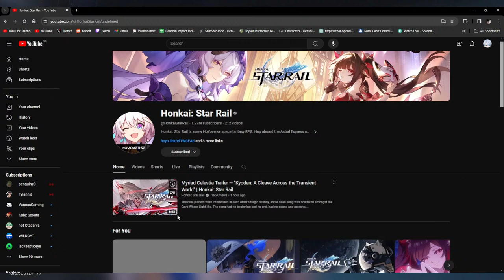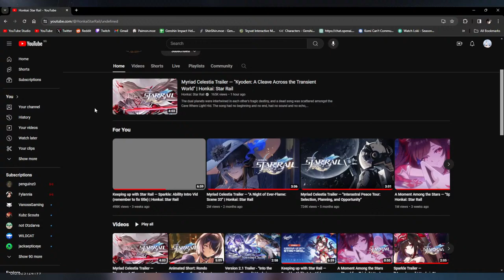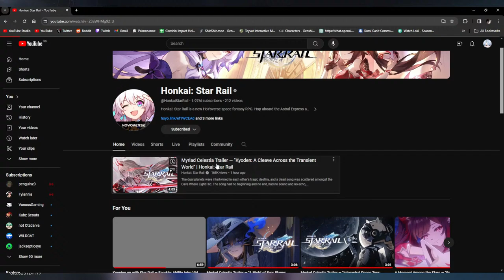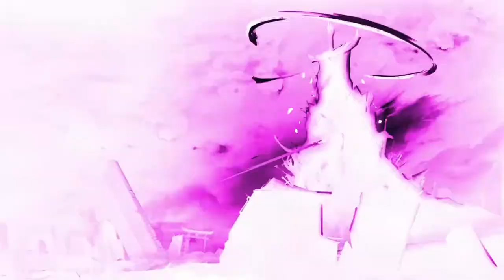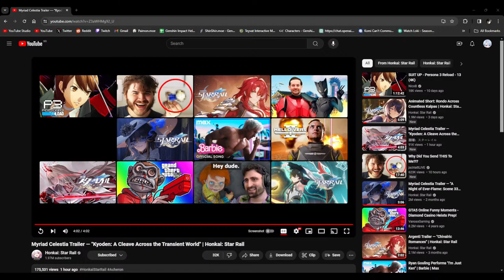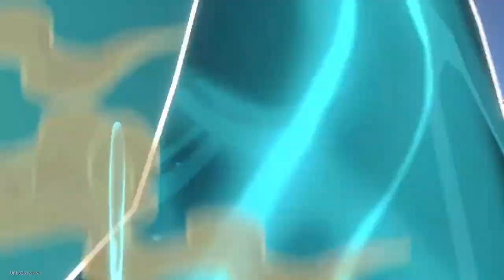Playing Dreamjolt TV & 36-Starring Forgotten Hall! | Honkai: Star Rail LIVE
We are but moments away from Version 2.1 of Honkai: Star Rail! Let's see finish as much as we can in Honkai: Star Rail before it comes out! Gonna be trying to start and finish the Dreamjolt TV event and also try out the new Forgotten Hall!